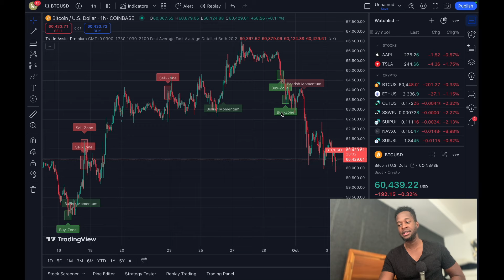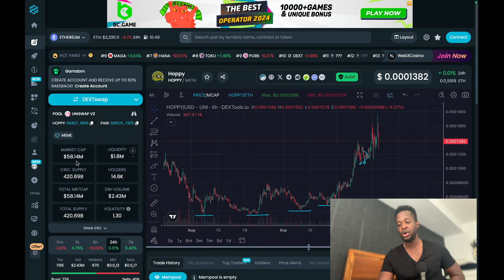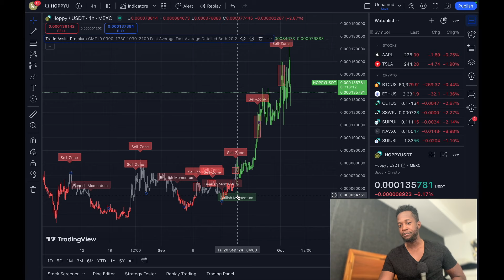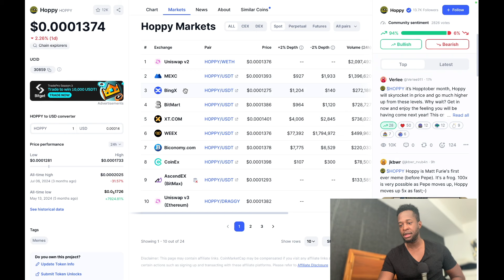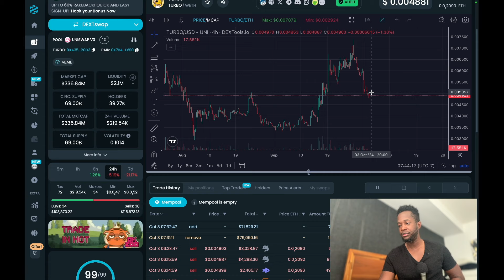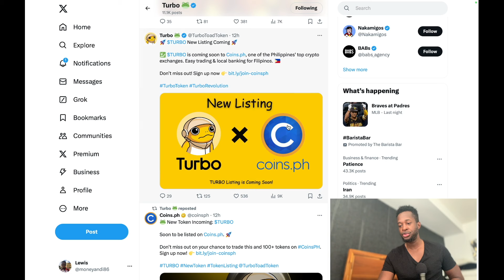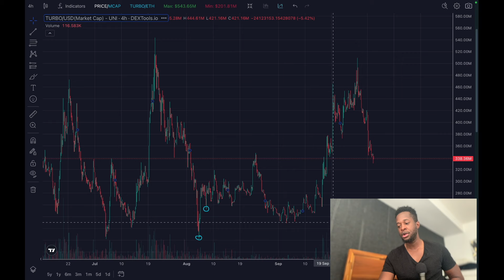HOPPY AND TURBO IS SET TO MAKE MILLIONAIRES!!